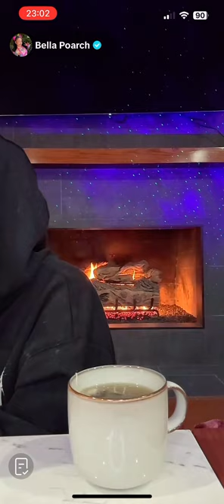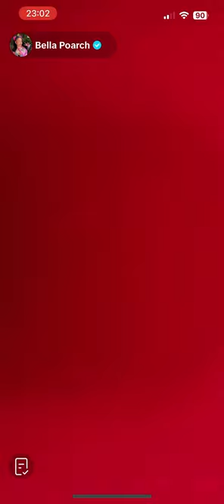Bella Poarch | TikTok Live (Part 1 of 2) - 01 FEB 2024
“Don’t Like Anybody, the collab song by Bella Poarch and 6arelyhuman out now!

I hope the auto thumbnail isn’t terrible. I’ll fix it in the morning if it is

Stela has a new song called “Die Hard” out recently if you would like to check it out